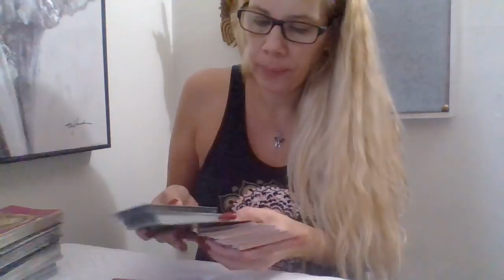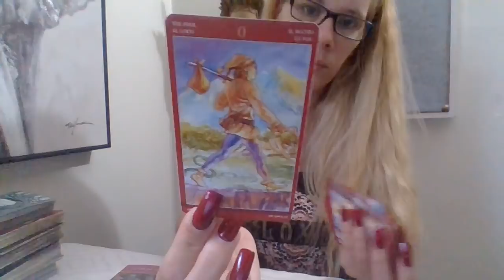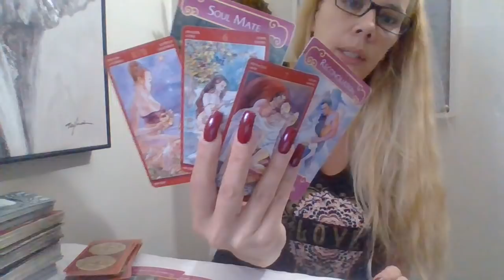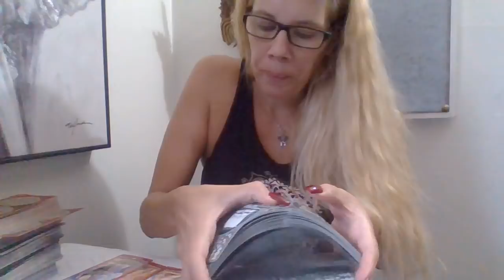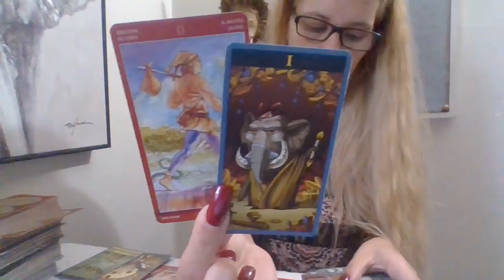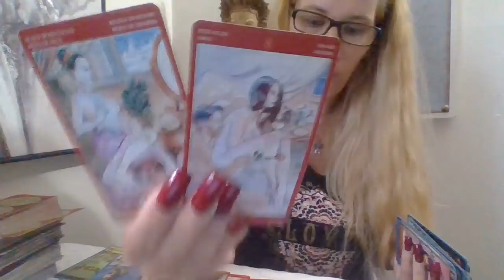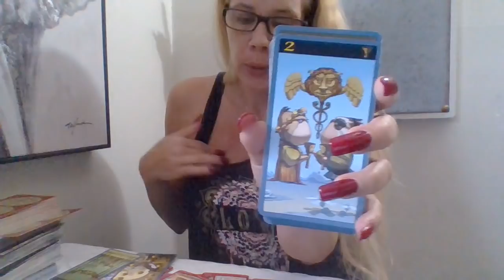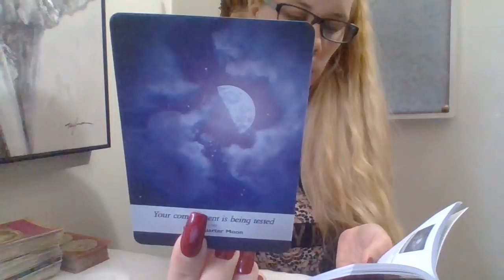Capricorn* ❤🔥(RawLOVE) The Answer Is Yes!!! Just Be Patient 10/8-10/22/18